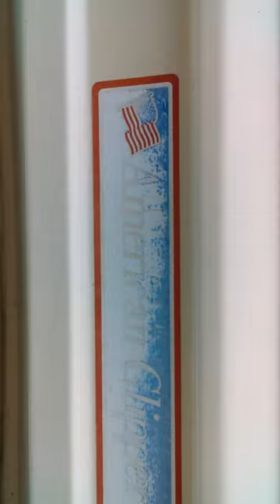1978 American Sprinter